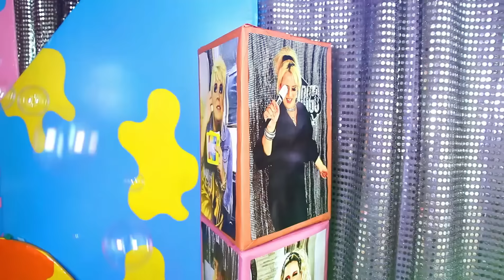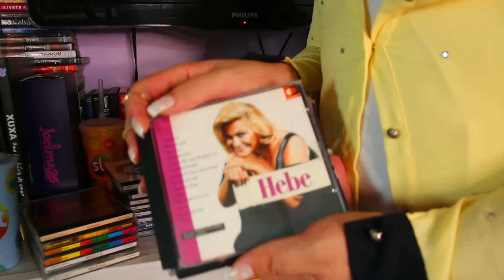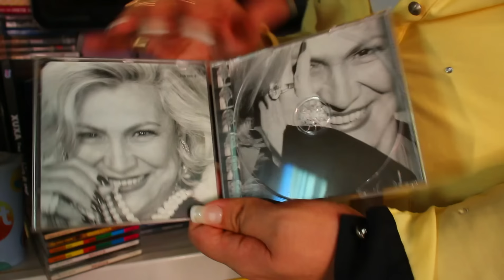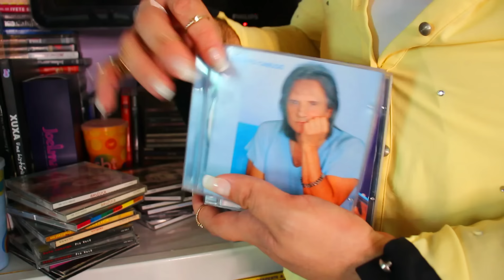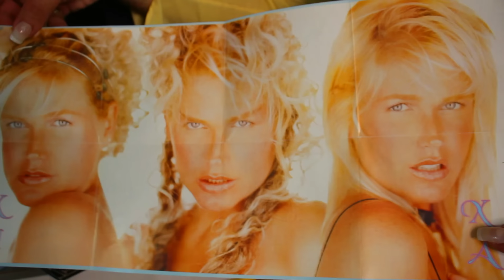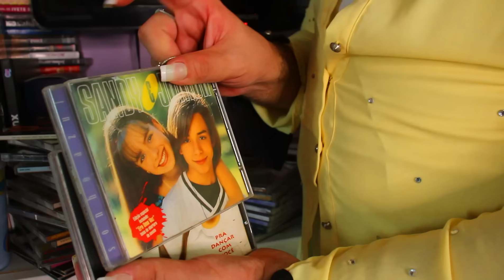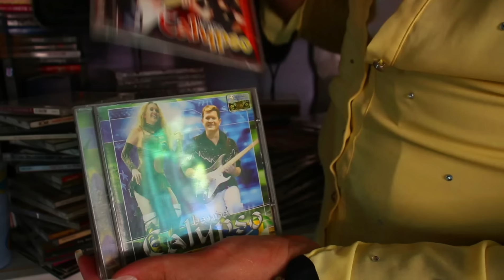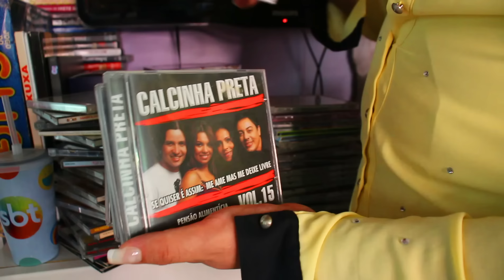RODRIGO SHOW Ler, Ver, e Ouvir (Minha CDteca)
confessa, eu sou ou não sou a pessoa mais noventista e nostálgica dessa internet? por esse motivo no programa de hoje vou mostrar em detalhes a minha coleção de CDs no quadro Ler, Ver, e Ouvir então vem comigo que o Rodrigo Show dessa Sexta-Feira já está no ar!!